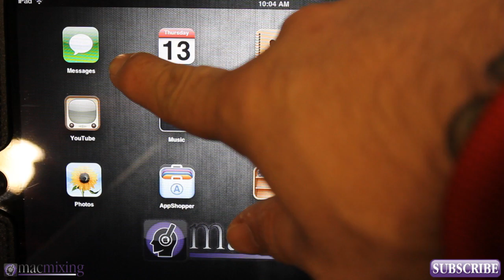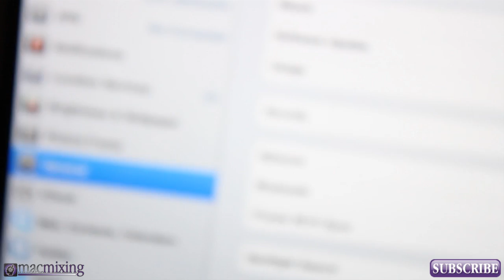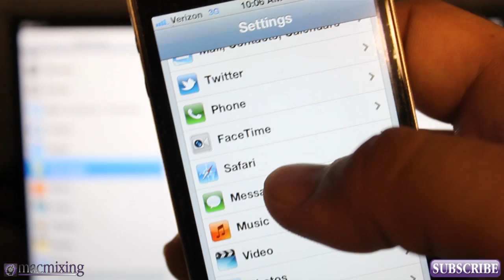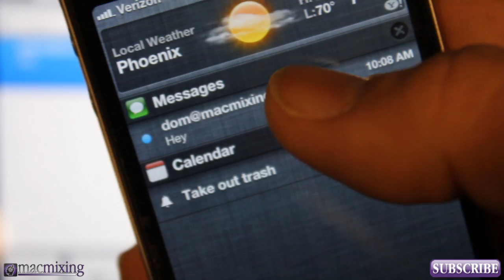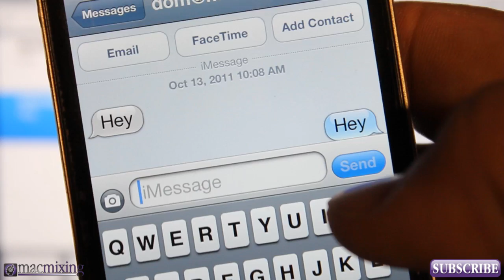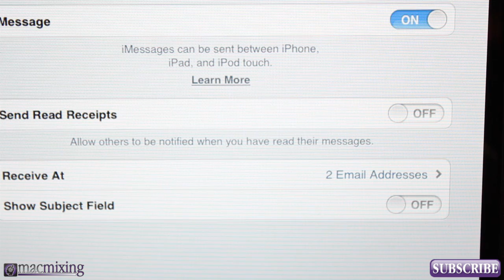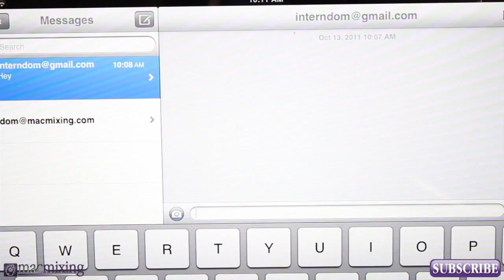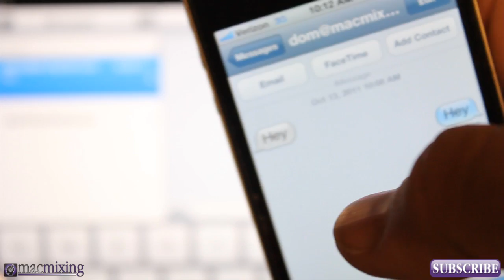iOS 6 / iOS 5 - New Features - How to use iMessage - iPhone 5 / 4S / 4 / iPad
- Mixing it up with Apple.
In this tutorial you will learn the fundamentals of using iMessage on your iPhone, iPod, or iPad! iMessage is pretty cool because you don't need phone service (technically) to use it. With iMessage I can text and talk to / FaceTime my friends from my iPad over WIFI without some special app or something. iMessage is VERY easy to use. Some people were wondering where the "app" was because Apple had been advertising it like it was it's own icon/app. That is simply not the case. It is actually integrated right into the Standard Messaging app on iPhone. And iOS 5 give iPad/iPod users a "Messages" App to use iMessage through. SAVE tons of money on your phone bill's text message plan by using iMessage. So this now means that we can use Google Voice for FREE minutes, and iMessage for free texts. Woa hopefully the phone companies don't catch on to this...